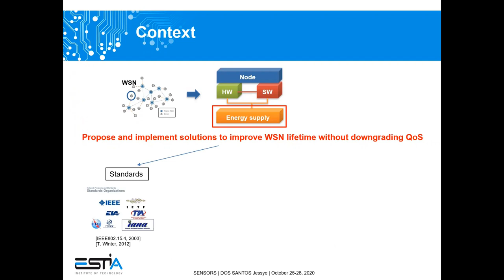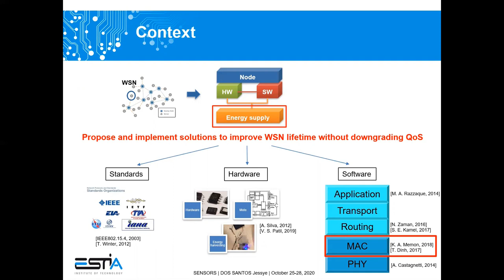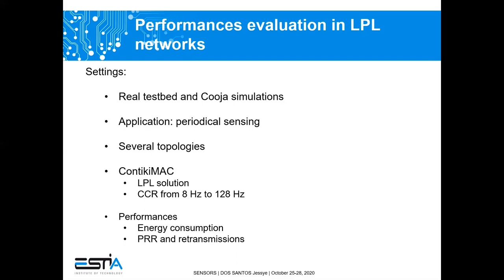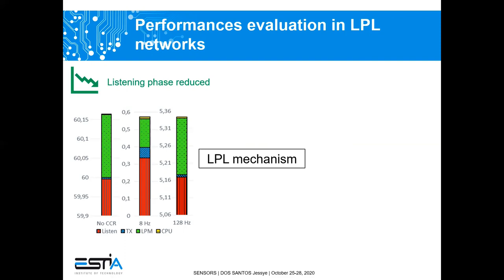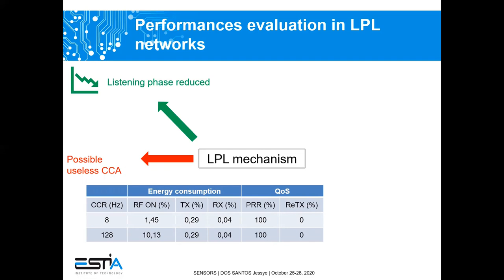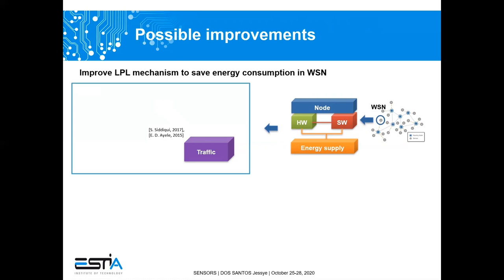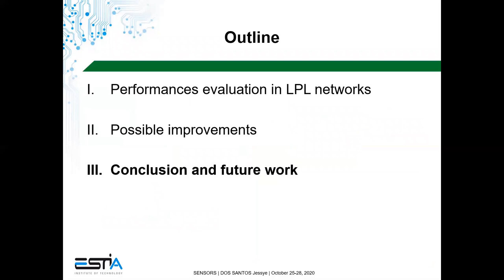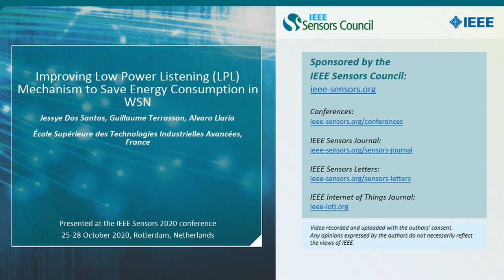Improving Low Power Listening (LPL) Mechanism to Save Energy Consumption in WSN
Title: Improving Low Power Listening (LPL) Mechanism to Save Energy Consumption in WSN

Author: Jessye Dos Santos, Guillaume Terrasson, Alvaro Llaria

Abstract: As stated in the literature, Low Power Listening (LPL) duty cycle is one of the most common energy conservation solution for WSN. By using channel check mechanism, the purpose of LPL solutions is to reduce the energy consumption of the listening phase. In this paper, we propose to study the performances and limitations of this kind of solutions. Therefore, we deploy a ContikiMAC LPL on both real and simulated WSN platform to demonstrate the impact of LPL on the energy consumptions of the node radio and MCU but also on the application Quality of Service. Based on the obtained results, shortcomings of LPL solutions are highlighted and potential improvements are discussed such as the use of multi-parameter dynamic duty cycle.